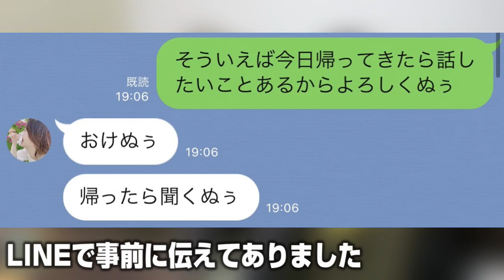彼氏が大人向けビデオの男優になりたいと言ってきました【ドッキリ】【モニタリング】【カップル】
【プレゼントのお届け先】
〒150-0002
みるめんちゃんねる　宛

【皆さんへ一言】
どもみなさんこんばんはみるめんです。
いつもいいねとコメント、拡散をありがとうございます。
まずは一言、オープニングはほんまにすみませんでした。

さて今日は山の日でしたが、もしも彼氏にA●事務所から男優のスカウトの連絡があって、彼氏が男優をやってみたいと伝えたら彼女は許してしまうのかという、ドッキリの動画をあげてみました(山の日関係ない)。
途中からは僕も熱が入ってしまい、10:09辺りからはもう記憶が飛び飛びでしかなかったのでうまく説得できませんでしたが、真剣に頑張りました。
また動画内でも言いましたが、今月中にYouTubeで収益が無ければ、男優になることも考えなければならなくなるので、めんちゃんのためにも僕のためにもより一層の応援のほどよろしこお願いします。

【 皆さんへもう一言】
いいねと思った方は「＠みるめん」「みるめん」などでSNSで拡散してくれると嬉しいです。
by エゴサしてもなかなか見つける事の出来ない貴重なカップルより

【 SNS 】
●Instagram（みるめん＠）

【他の動画】
【ノーリアクション】彼女とノーリアクション対決５番勝負をやってみた結果【カップル】【みるめん】

【ラブラブ】僕の彼女は○○にさえ嫉妬してくるので大好きです【やってみた】【カップル】

【現実】同棲を考えている方は観てください。…いや同棲を考えてない人もみんな観てください【カップル】

●ルーティーン系動画

【モーニングルーティーン】彼女と手錠で繋がるとお風呂もトイレも一緒に入れます【カップル】【みるめん】

【カップル】皆が見飽きたであろうナイトルーティンなるものを彼女と撮ってみた【リアル】【夜の過ごし方】

●ドッキリ・モニタリング動画
【整形ドッキリ】彼氏が彼女に「その顔を整形してきてほしい」とお願いしたら彼氏は果たしてどうなるのかを検証してみました…【予想外の結末】【カップル】

【生理痛】【神対応？】彼氏の誕生日のお祝い旅行の前日にドタキャンしてみたら彼氏はどうなるのかを検証してみた【モニタリング】【カップル】

【仕返しドッキリ】お酒を飲めない彼女が大量のお酒を飲んで泥酔し失禁までして倒れていたら彼氏はどうするのか【神対応】【カップル】

【感動ドッキリ】記念日に彼女にあげる手紙を丸暗記して読みきり、実際はただの白紙の手紙を渡したら彼女はどうなるのか【カップル】【記念日】

【モニタリング】彼女が突然実家に帰ってしまったら私の彼氏はどうするのか？？【ドッキリ】【カップル】

【神対応】生理痛の彼女の前に彼女の下着を着て現れてみた【モニタリング】【ドッキリ】

【感動】元カノに未練がある彼氏とただただ素敵すぎる彼女の動画【検索履歴ドッキリ】

【ドッキリ】心が海のように広い彼女でも元カノへの手紙を見つけるとこうなってしまいます【カップル】【修羅場】

【ドッキリ】全身ワセリンでひたすら無言の彼氏が一番怖い説【検証】【カップル】

●あるある企画動画
【あるある】カップルでお泊りデートをするとよくこういう事が起きてしまいます【カップル】【共感】

【あるある】【現実】あなたはこれを見ても同棲したいと思えますか？【リアル】【カップル】

【カップル】【大食い】最初で最後の大食い企画になりました【餃子100個】【モッパン】
【 使用音源 】
DOVA-SYNDROME
こんとどぅふぇ
効果音ラボ
音ロジック
魔王魂